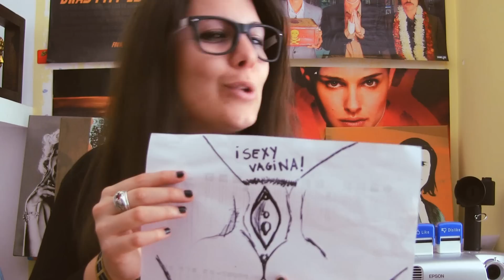Bollicao te enseña a masturbarte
VLV y El Jueves presentan: Bolli te enseña a masturbarte, querida amiga. La semana que viene podremos disfrutar de una clase practica para chicos. Todo muy elegante y con una sonrisa, eso sí.